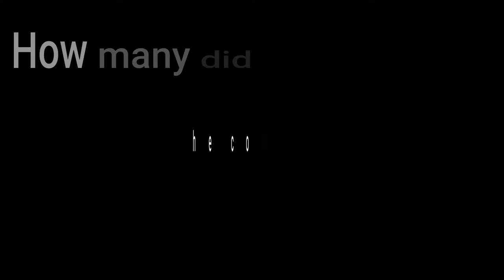Riddle me this scavenger hunt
I give them a riddle and they go find what they think it is and take a picture how may did they get right?  How many will you get right?